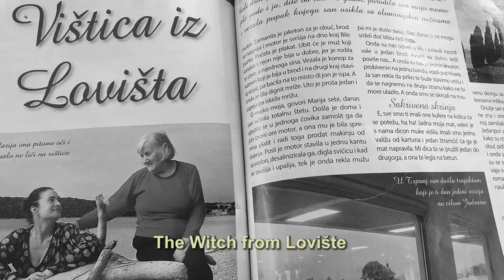WIFTCYIFF 2023 - The Woman Who Stops the Wind by Vesna Marich -Trailer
WIFT DOC SH The Woman Who Stops the Wind - Vesna Marich, Bosnia and Herzegovina, 2023, 26’
Synopsis: The film is about Marija Srhoj, an 86-year-old disabled matriarch of the Srhoj family. She is a healer, natural herbalist, spiritual soul, and poet. It is also about the place where she was born and lived, Lovište on the Croatian coast, which itself embodies the history of Marija’s life.

WIFT DOC SH The Woman Who Stops the Wind - Βέσνα Μάριχ, Βοσνία και Ερζεγοβίνη, 2023, 26’
Σύνοψη: Μία ταινία για την Μαρία Σέρχοϊ, μία ανάπηρη 86χρονη μητριάρχης της οικογένειας Σέρχοϊ. Θεραπεύτρια, βοτανολόγος, πνευματικός άνθρωπος και ποιήτρια, γεννήθηκε και μεγάλωσε στο Λόβιστε της κροάτικης ακτής, όπου και αποτυπώνεται η ιστορία της ζωής της.